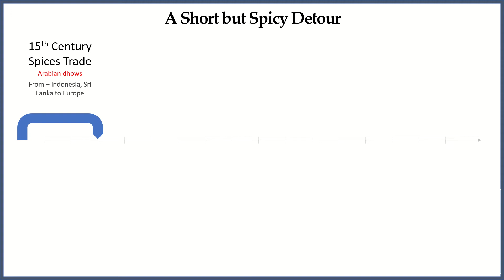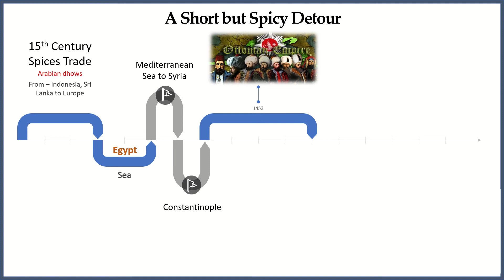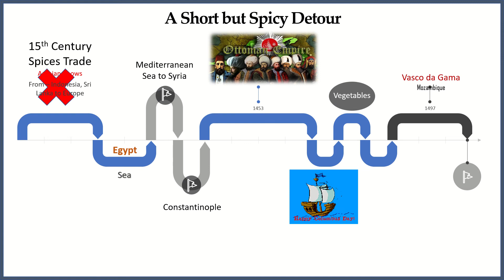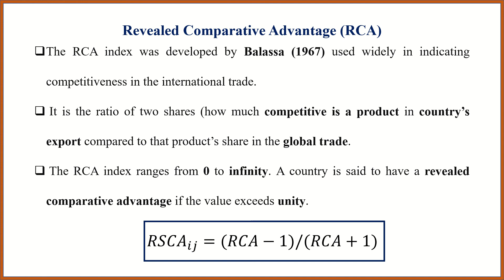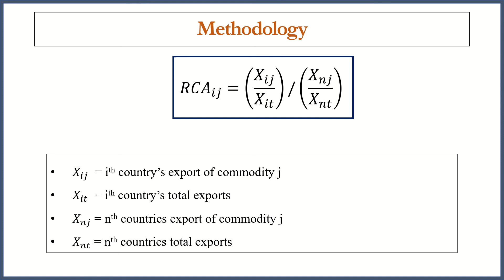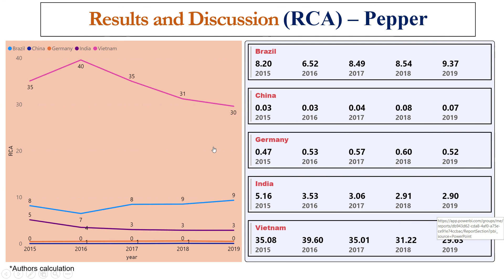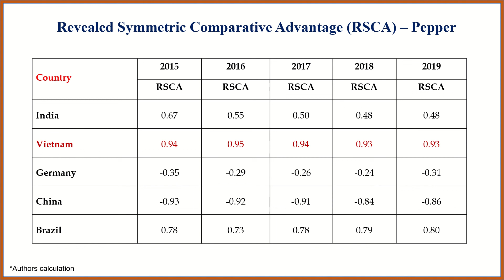Revealed comparative Advantage | Trade Competitiveness | RCA and RSCA